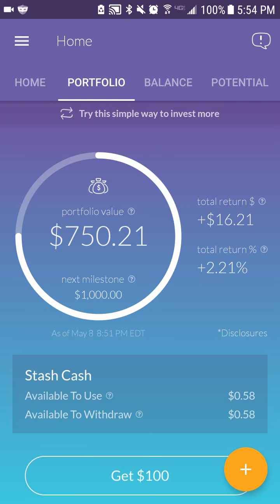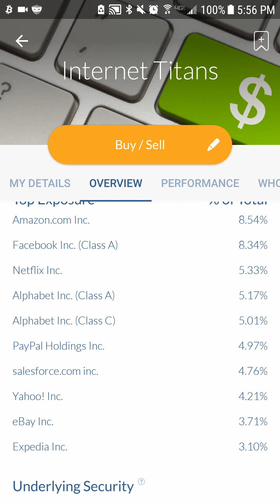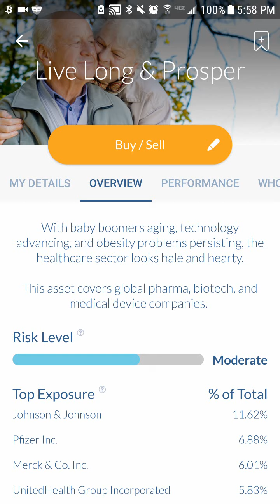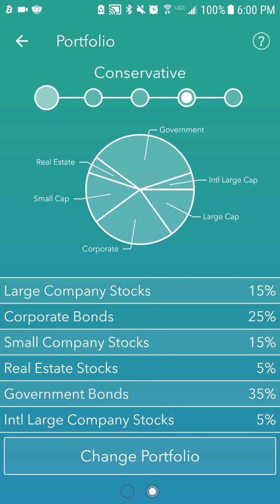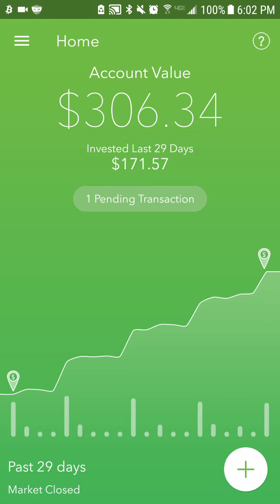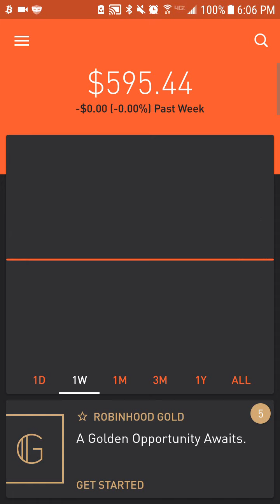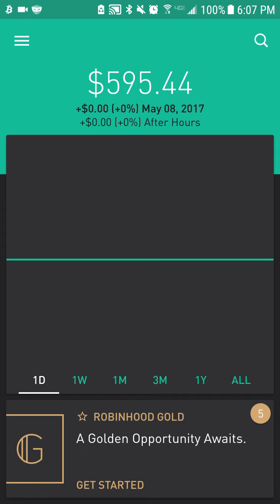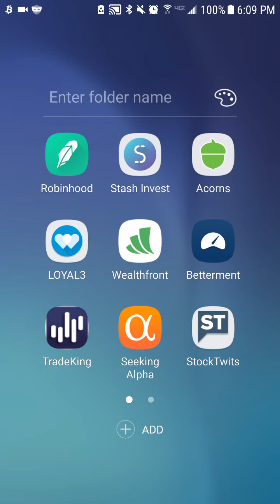France's Economy is Safe! Also what to look out for in the future.